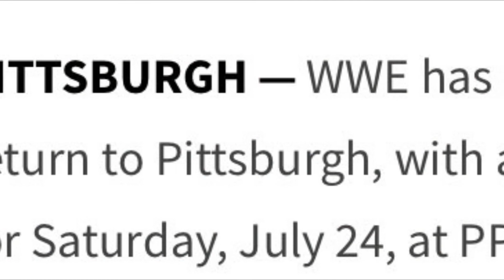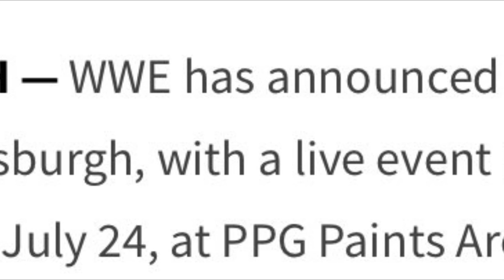WWE Return To Pittsburgh On July 24 2021 For Live Event Tour